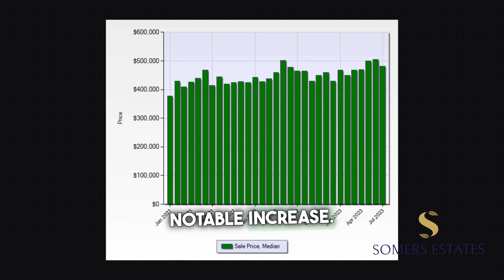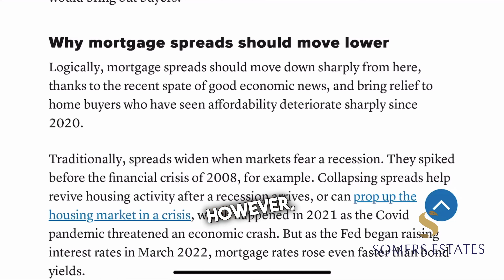Real Estate Market Update for August 2023 | Plymouth, Northville, Novi, and Canton MI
Welcome to the Real Estate Market Update for August 2023 | Plymouth, Northville, Novi, and Canton MI. In this video, we'll dive into the current state of the real estate market in these areas, providing valuable insights and analysis for home buyers, sellers, and investors.

Discover the latest trends, average home prices, inventory levels, and notable developments affecting the local housing market. Whether you're looking to buy a new home, sell your property, or stay informed about the market conditions, this update will equip you with the knowledge you need to make informed decisions.

Stay ahead in the real estate game by staying informed. Don't miss out on this valuable market update for Southeastern Michigan.